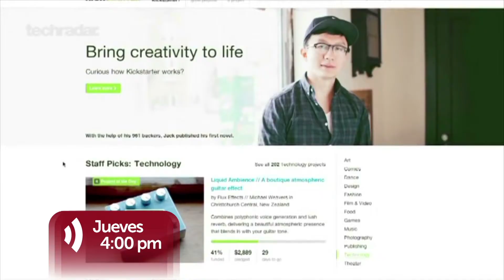Umbrales (TV Perú) - Financiación colectiva 10/09/2015 - promo